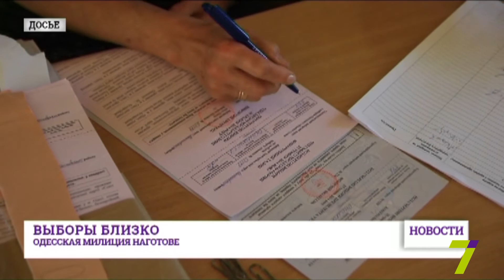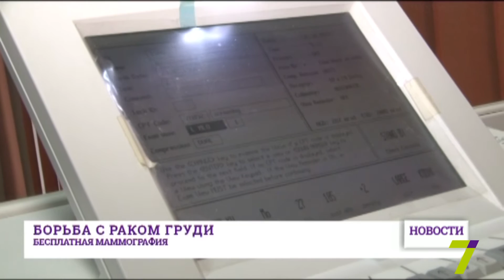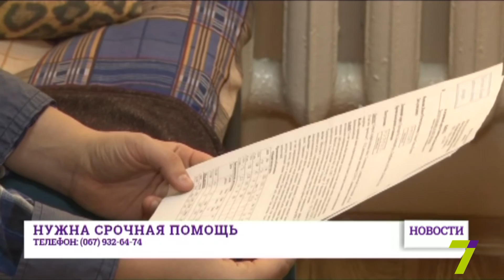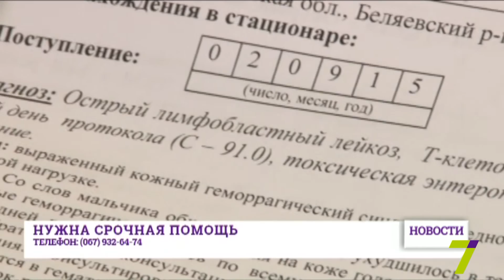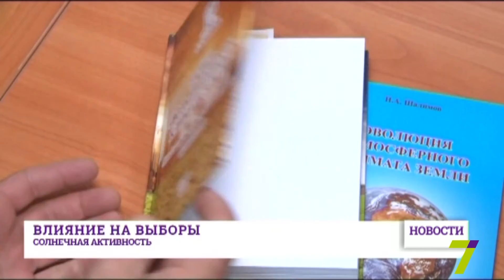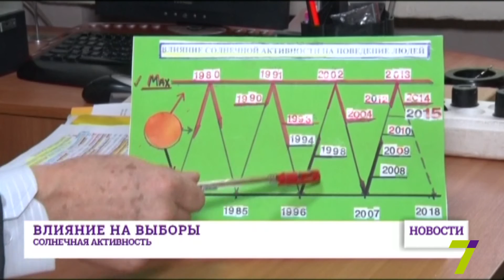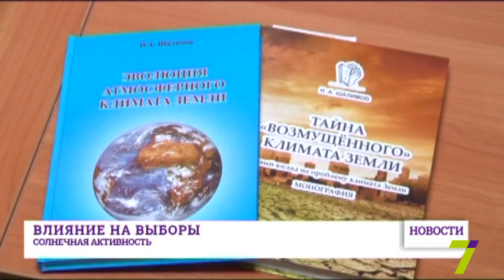20 октября: выпуск новостей от 18:00